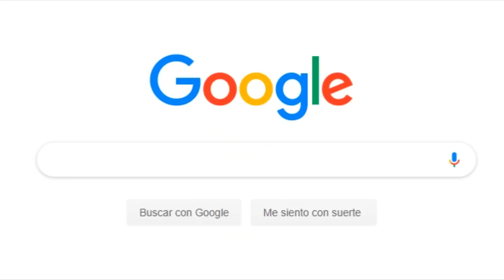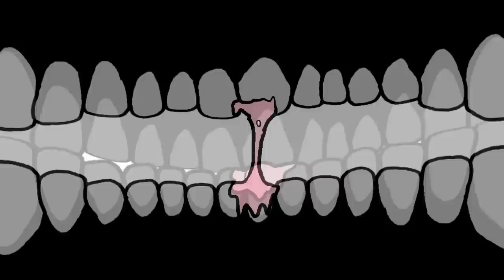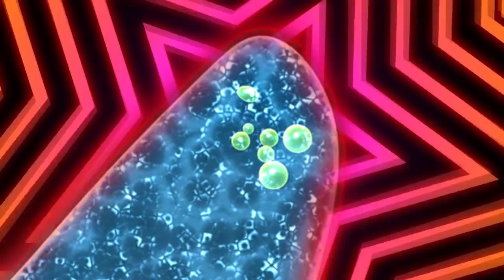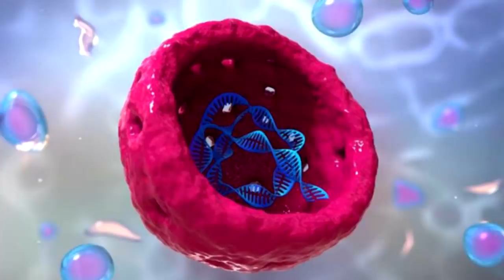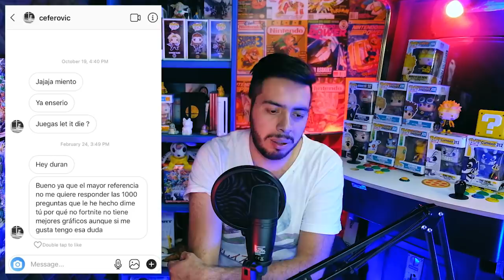¿Qué es Kirby?